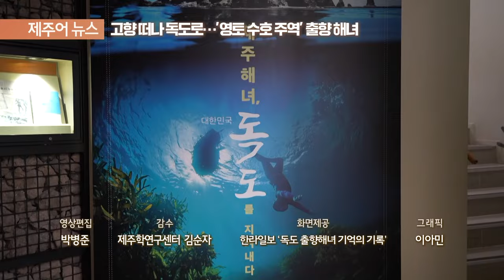KCTV 제주어뉴스 [고향 떠나 독도로.. 영토 수호 주역 출향 해녀]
KCTV 제주어뉴스
방송일 : 2024년 3월 16일 (토)

 [고향 떠나 독도로.. 영토 수호 주역 출향 해녀]

KCTV제주방송 김용원 기자
편집 : 박병준
감수 : 제주학연구센터 김순자
그래픽 : 이아민
PD:이주연